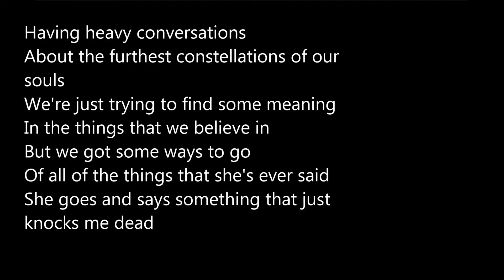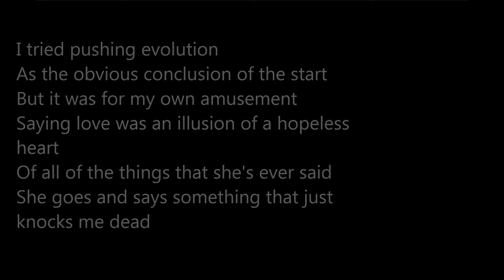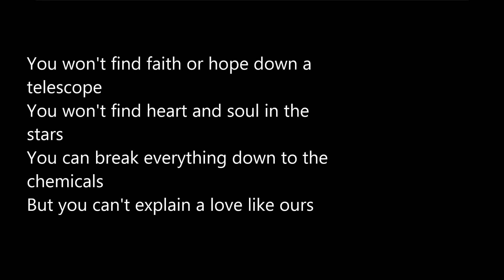The Script-Science And Faith [LYRICS]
Cordialement.